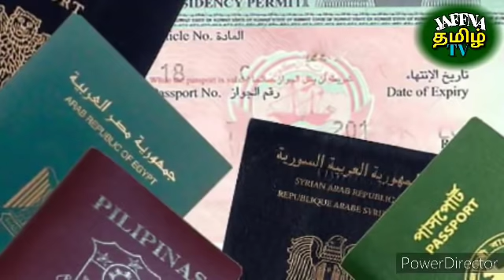Kuwait Tamil News | JAFFNA TAMIL TV | Kuwait Breaking News In Tamil 18.01.2022